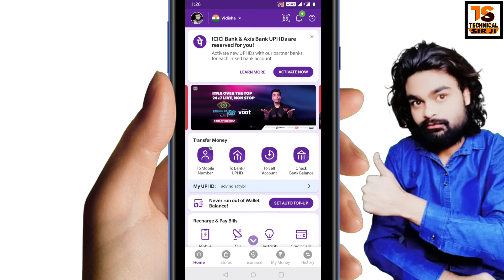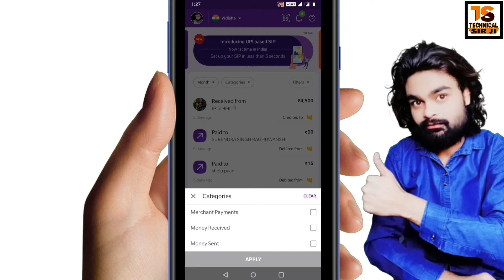Phonepe Mein transaction history kaise check Karen | By Technical Sir Ji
phonepe Mein transaction history kaise check Karen Check PhonePe Account Transaction History PhonePe By Technical Sir Ji

Video Tag-:
phone pe,how to use phonepe,phone pe account kaise banaye,phonepe,phonepe bank account kaise banaye,phonepe customer care number